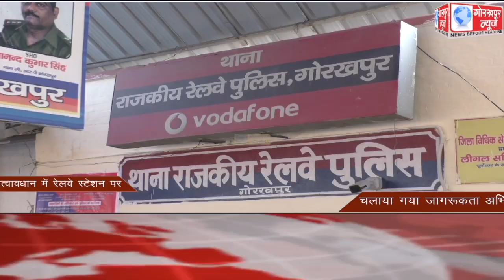GORAKHPUR NEWS Headlines 24-10-2020